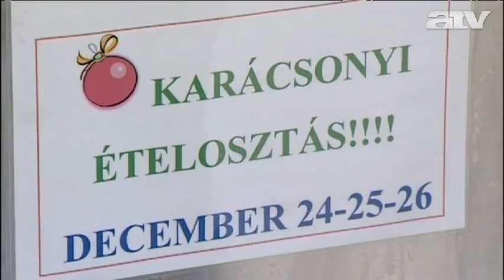6000 adag étellel készültek a karácsonyi ételosztásra a Krisna-hívők - MTV&ATV Híradó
Az MKTHK szegényélelmezési programja, az Ételt az Életért december 24-26 között kiemelt karácsonyi ételosztást tart a Blaha Lujza téren. Az eseményen művészek, sportolók segítik a példaértékű munkát.

Az Ételt az Életért Alapítvány idén májusban, az önkormányzat kérésére költözött el a Teleki térre, az ünnepi akciójukkal azonban a szokott helyen, a Corvin előtt várják a rászorulókat és az együttérző önkénteseket. Az ételosztást tavaly már olyan celebek segítették, mint Réz András, filmesztéta és dr. Domján László, agykontroll oktató. Idén ezt a hagyományt folytatja Laár András, humorista, költő, színész, Huzella Péter, Kossuth-díjas zeneszerző, Bombera Krisztina, műsorvezető, Fischer Iván, karmester, Falusi Mariann, műsorvezető, a Pa-Dö-Dő énekesnője, Szalóki Ági, énekesnő, Selmeczi Tibor, humorista, Németh „Nyiba" Sándor, költő, zenész, olimpikon és Nagy Tibor K-1 világbajnok. A hírességek jelenlétükkel és szorgos részvételükkel szeretnék felhívni a figyelmet az egymásról való gondoskodás fontosságára és a saját környezetünkben való apró tettek és törődés jelentőségére. 2011 egyébként az Önkéntesség Európai Éve, a program szervezői így ezt az eseményt az év méltó lezárásának tekintik.